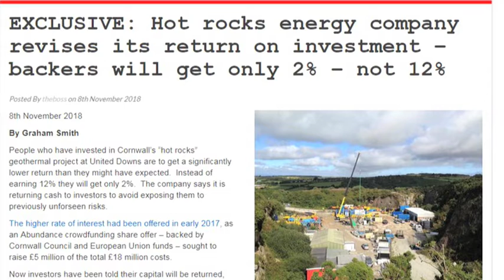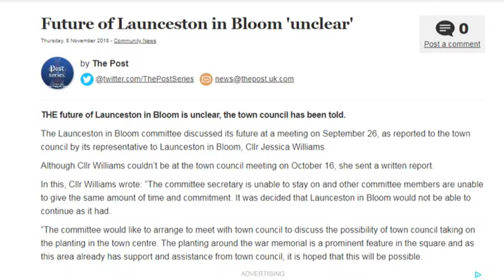Cornwall Reports News Briefing